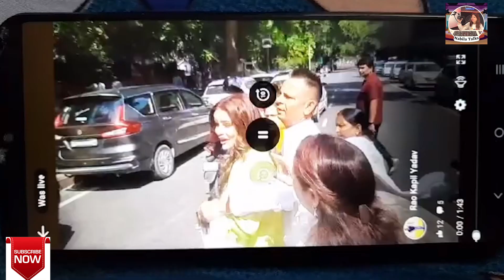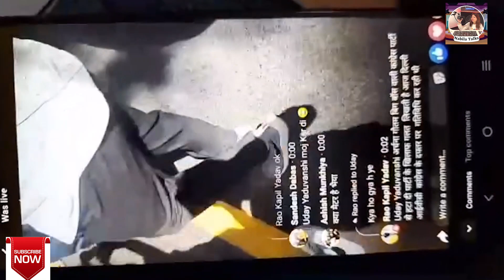BiggBoss16 Fame Archana Gautam ne share kia apne sath mar pit ka video, Congress की ओरतो को ललकारा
BiggBoss16 Fame Archana Gautam ne share kia apne sath maar pit ka video, Congress की ओरतो को ललकारा |
बताया मेरे साथ मेरे पापा और ड्राइवर को भी मारा |